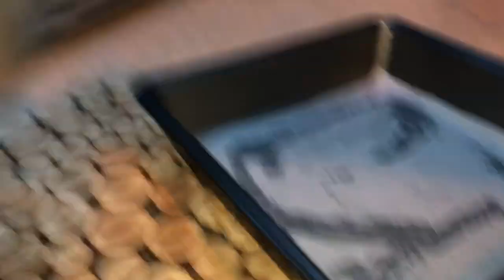كيكة بعصير الليمون هشة سريعة ولذيذة